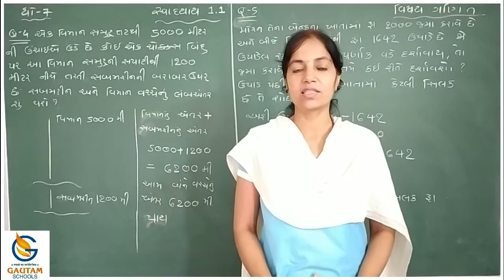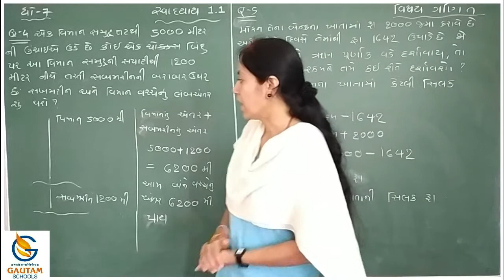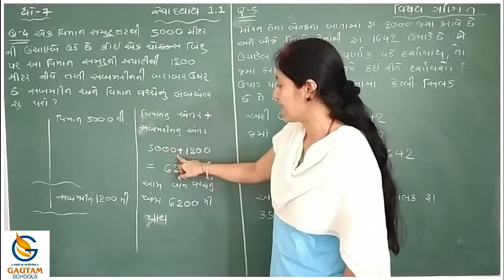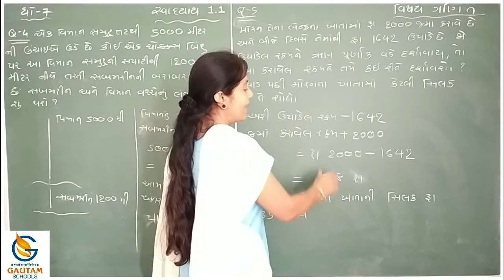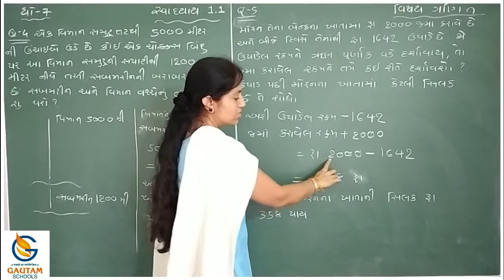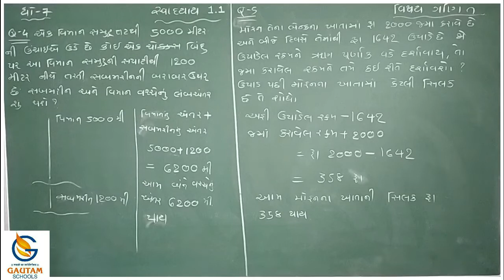Gautam School ll Std. 7th ll Maths ll Chapter -1 ll Part-3 ll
ધોરણ- ૭  વિષય : ગણિત  પ્રકરણ : ૧   ભાગ-3

ગૌતમ સ્કૂલ્સ
17 કેવડાવાડી
પલંગ ચોક પાસે
રાજકોટ -
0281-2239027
CALL - WHATSAPP